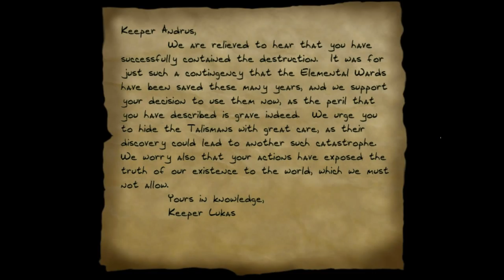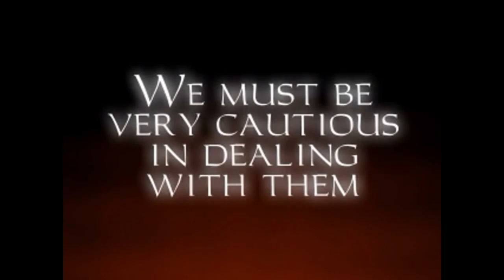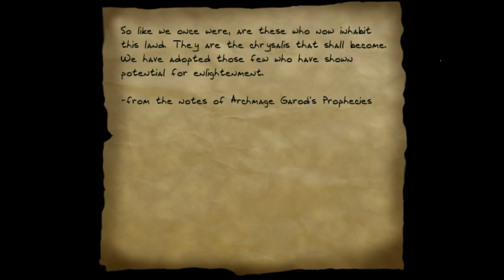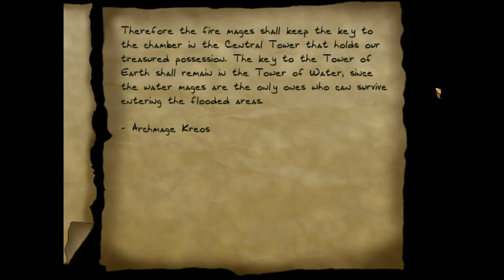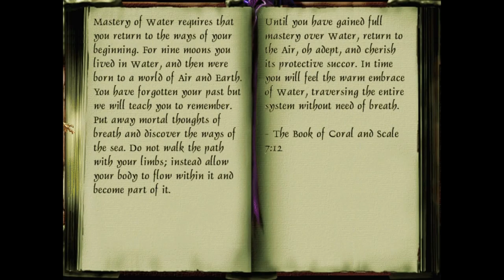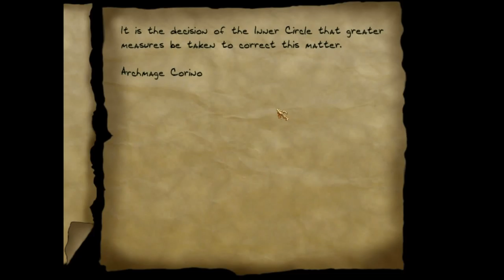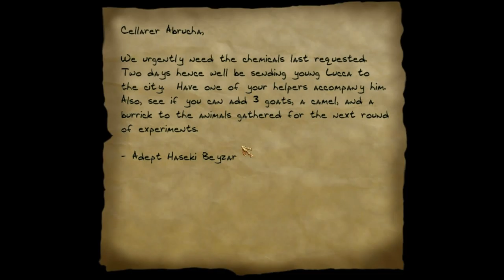Thief Gold Ep. 11 - Earth Talisman